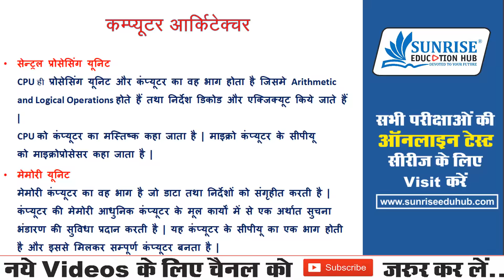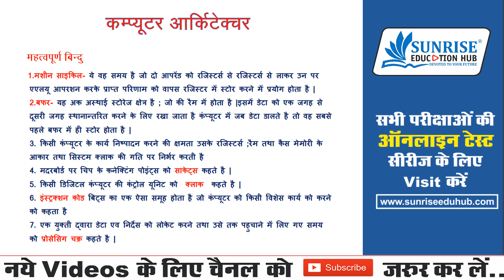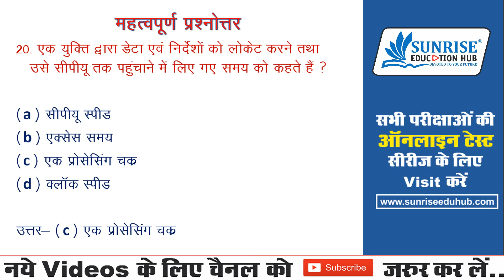कंप्यूटर सामान्य ज्ञान/Computer GK Quiz | For Information Assistance(IA)/Patwar/SSC/Bank/Police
Computer Gk/कंप्यूटर सामान्य ज्ञान Quiz for Information Assistance(IA)/Patwar/SSC/Bank,Police Exams.